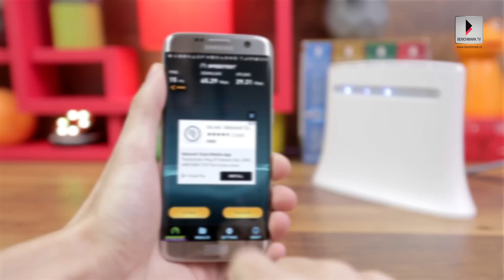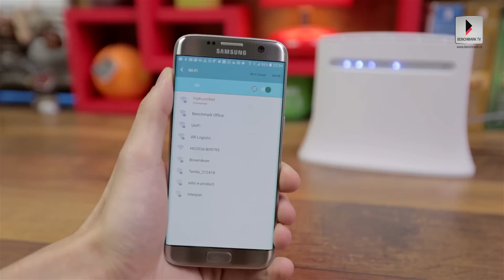Vip Mobile Kućni net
Ukoliko ne pripadate grupi download manijaka a potreban vam je brzi kućni internet po zaista povoljnoj ceni, onda je Vip mobile kućni net prava stvar za vas